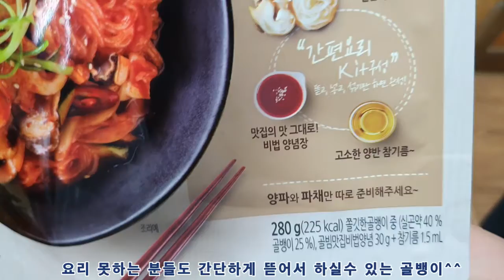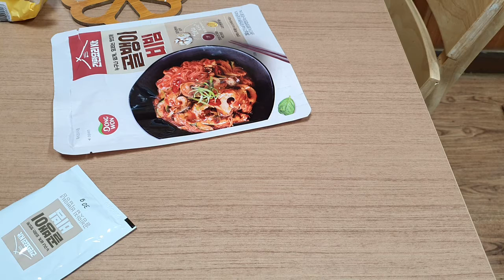[리뷰] DONG wON 골뱅이비빔 4,980원에 혼술안주로 간편조리로 딱입니다.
DONG wON 골뱅이 비빔

구입가격 : 4,980원

총내용량 280g 100g당 80kcal

구성품 : 쫄깃한골뱅이(실곤약 40%+골뱅이 25%) 248.5g + 골빔맛집양념 30g + 참기름 1.5ml

▶간편조리법◀

1. 쫄깃한 골뱅이 파우치의 육수 국물을 제거해주세요.

*파우치 모서리를 자르면 더욱 편하게 제거하실 수 있습니다.

2. 그릇에 골뱅이와 실곤약을 담아 주세요.

*그릇이 없는 경우, 파우치 국물을 제거한 뒤 파우치 안에 양념을 넣어 비벼도 간편하게 이용하실수 있습니다.

3. 골빔맛집 비법 양념을 넣습니다.

*기호에 따라서 소스량을 조절해서 드십시오.

4. 참기름을 넣고 골고루 비벼주면 완성됩니다.

5. 그대로 드셔도 되고, 부재료(양파 반개, 대파 1대(흰부분)만 넣어주시면 더욱 근사한 요리를 간편하게 즐기실수 있습니다.

*동원이 제안하는 시그니쳐 부재료 : 깻잎, 사과, 오징어채등 선택!